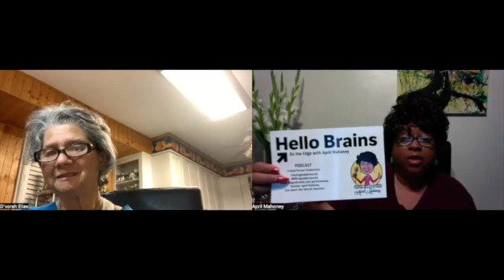D'Vorah Elias teaching mindfulness as a way to calm panic and anxiety On the Edge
I was an Unpaid Life Coach for 8 years. Afterward I decided to obtain a Life coach certification, in Coaching Training Alliance. I help women with high functioning anxiety learn to manage it without taking medication. I am particularly interested in targeting women in business or even executives with anxiety.
I was paralyzing anxiety during most of my adult life. After discovering how to rein it in, I learned how to manage it without the medication to which I had found myself unwittingly addicted and that was the beginning of my healing journey.
Over the past 10 years, I coached more than 100 people with significant anxiety, many of whom had become addicted to their medication as well. Of those individuals, 95% were able to stop using their medication and get their anxiety under control by using my program.